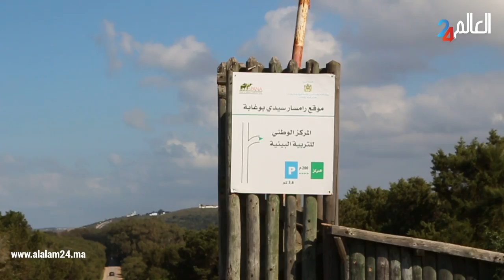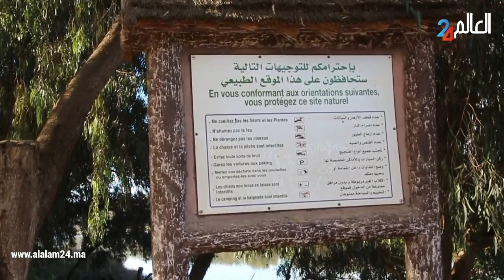القنيطرة: روعة جمال محمية سيدي بوغابة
محمية سيدي بوغابة القنيطرة  روعة من الجمال طبيعة